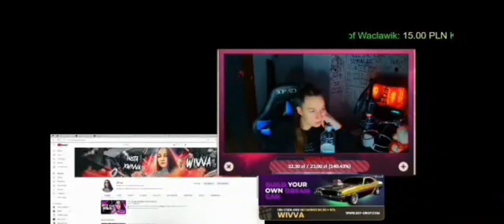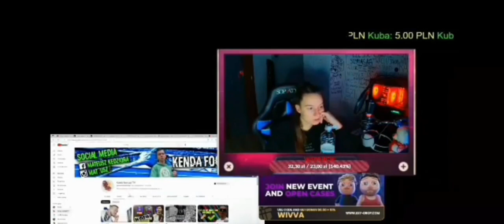Ja to po prostu kocham ⚽❤️